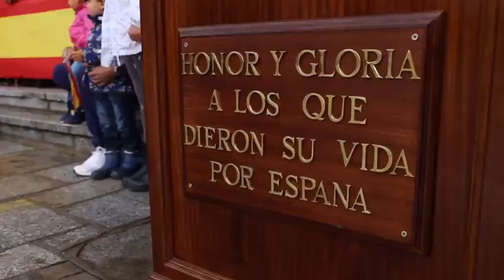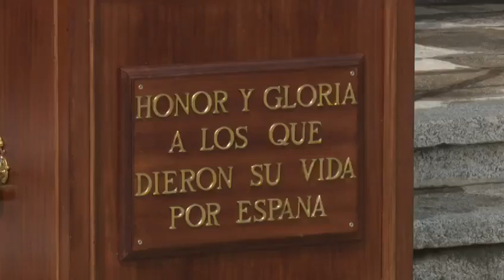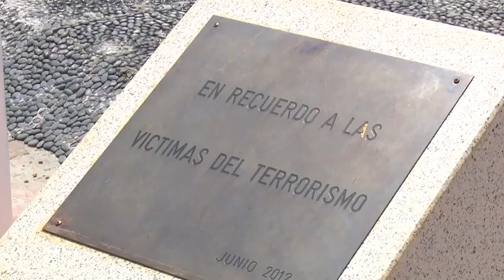Homenaje de Brunete a la bandera